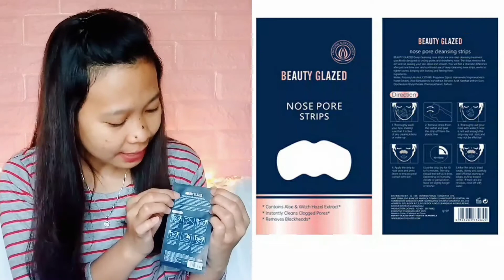REVIEW PORE PACK 3.000AN || komedo bersih dalam 15 menit aja!!!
Hallo semua... selamat datang di youtube channelku, salam kenal nama aku Lia. Youtube channelku berisi seputar beauty dan tips baik itu skincare ataupun makeup. Hope you like it!

Divideo kali ini aku mau cobain pore pack yang harganya cuma 3.000an aja. Jadi awalnya produk ini tu sering banget muncul di beranda shopeeku, nah lama kelamaan aku jadi penasaran dan akhirnya aku cek produk ini. Karna penjualan dan reviewnya rata-rata bagus, akhirnya aku memutuskan buat beli dan cobain pore pack ini. Jadi pore pack ini ada 2 tipe, tipe A dari sace lady dan tipe B daei beauty glazed. Dan setelah aku cobain, kaget banget dong semua komedo bisa keangkat plus komedo-komedo uang membandel. Padahal harganya 3.000an aja dan aku cuma kompres hidunh aja pake air hangat tampa aku kasih baking soda terlebih dahulu. Bagi kalian yang komedogenik kaya aku, wajib dan aku rekomendasiin banget sih produk ini untuk kalian cobain. Enjoy dan semoga bermanfaat yaaaa🥰

🌸Produk in this video:
Pore pack sace lady (3.874)

*kalo kalian mau belinya di Indonesia
Pore pack sace lady

My social medias:
🌸 Facebook Lia yohana

🎧 Music by Topher Mohr and Alex Elena - How about it 🎧

^Selalu jaga kebersihan dan kesehatan kalian^